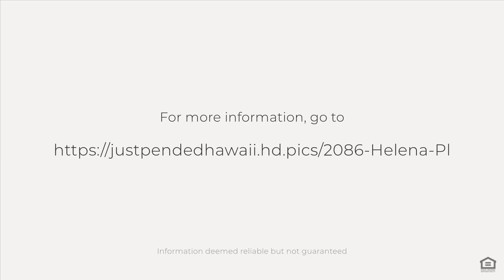NEW LISTING IN WAILUKU | 2086 HELENA PL.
New Listing in Wailuku | 2086 Helena Pl. | $999K

 Idyllically located in the heart of Maui’s historic Wailuku Town, lies 2086 Helena Place, a charming newly-updated home that boasts serenity, privacy and an unrivaled location, in close proximity to all that Central Maui has to offer.